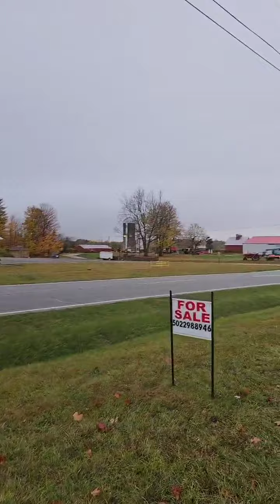AMISH MADE CABINS, AMISH BUILT CABINS, CABINS, HOMES, HOUSES, TINY HOMES, TINY HOUSES, DESIGN, CLEAN